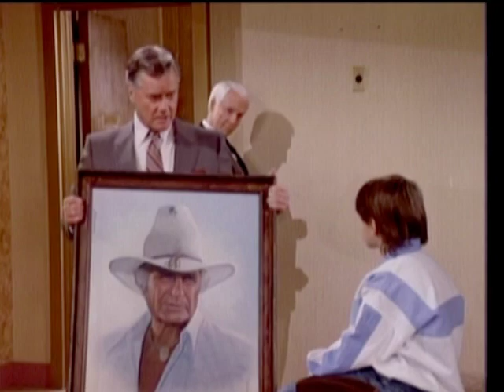DALLAS 1987 - FALL OF THE HOUSE OF EWING (LAST TWO SCENES).mpg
"Wendell!!! TOUCH THAT PAINTING, AND I'LL KILL YOU WHERE YOU STAND!" The last two scenes from the 1987 season finale, "The Fall of the House of Ewing."